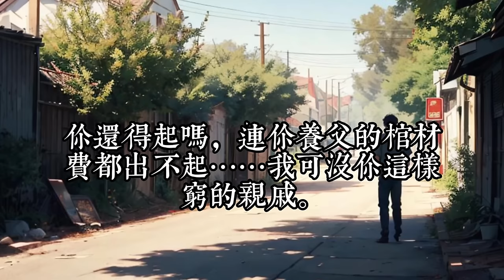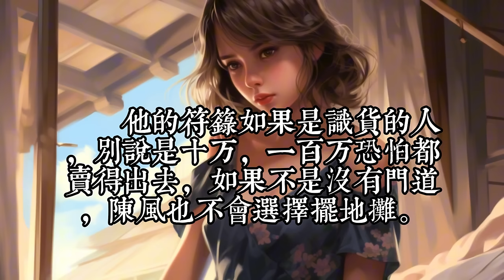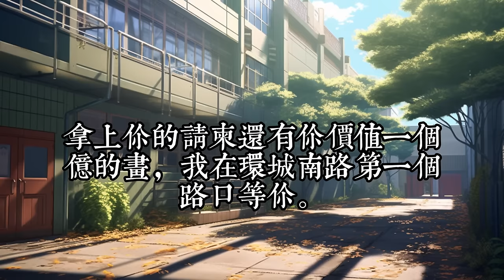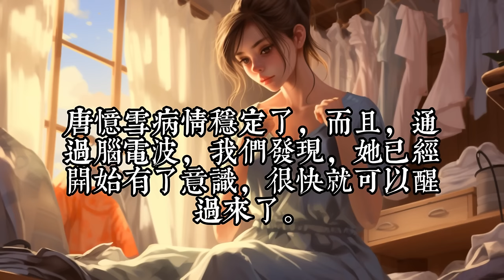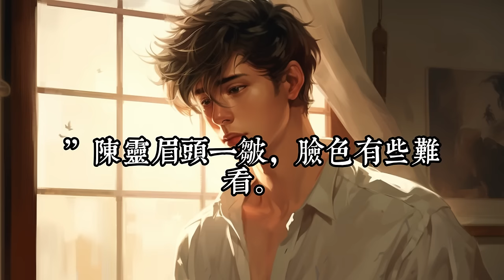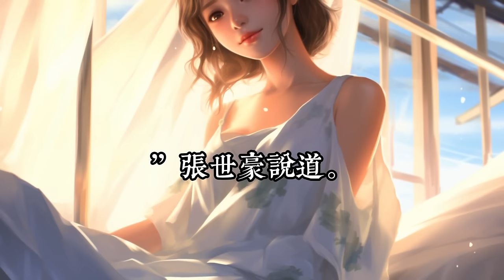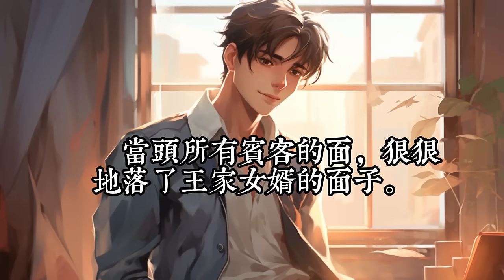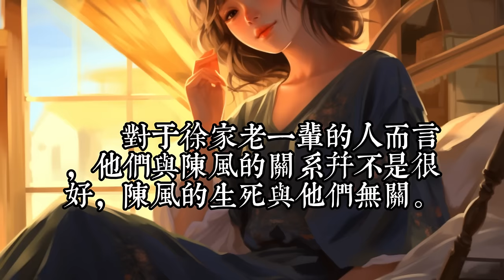《都市神級圣醫》1 -50穷途末路的上门女婿陈风，无意中获得仙尊传承，从此开启不一样人生。 他医术无双，济世救人；他武道杀敌，千里外取人首级；他术法无敌，一言定人生死。